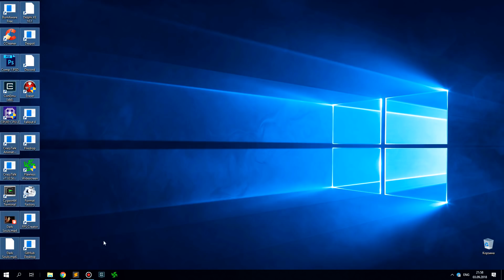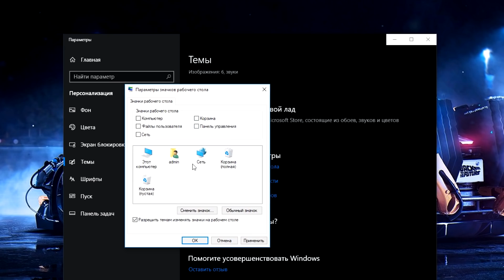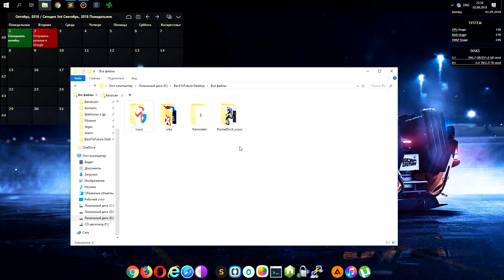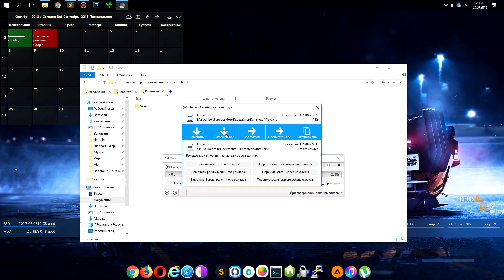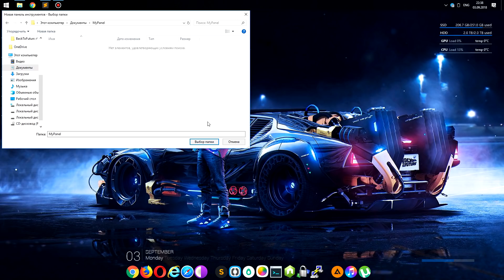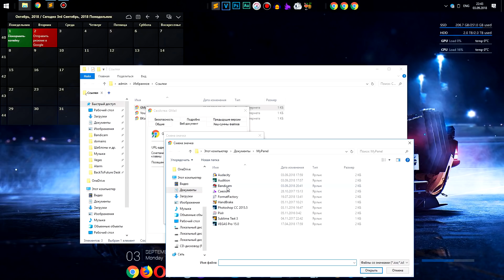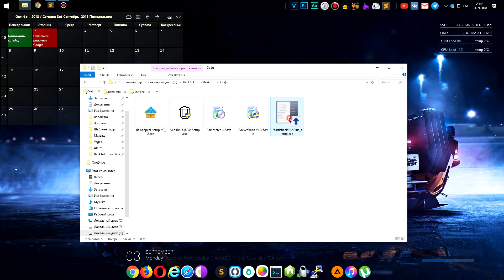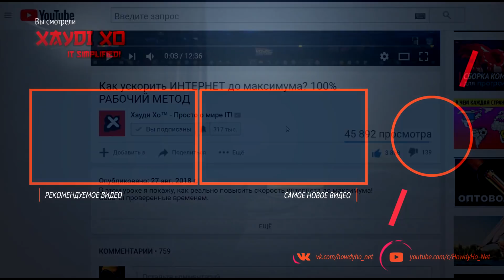Как сделать крутой РАБОЧИЙ СТОЛ Windows 10 | Назад в будущее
Хауди! Сегодня мы сделаем рабочий стол на тему фильма Назад в будущее!

* Special thanks to Khyzyl Saleem!